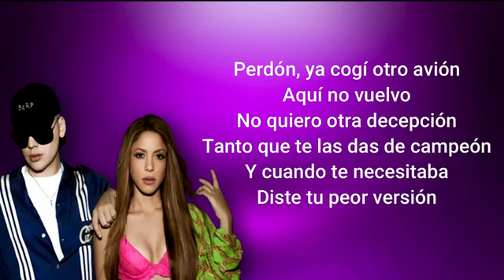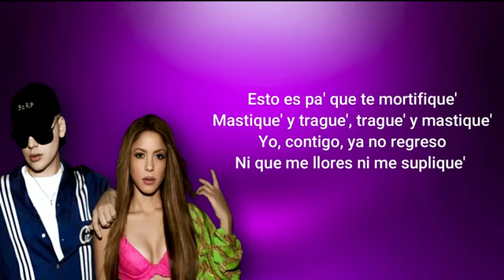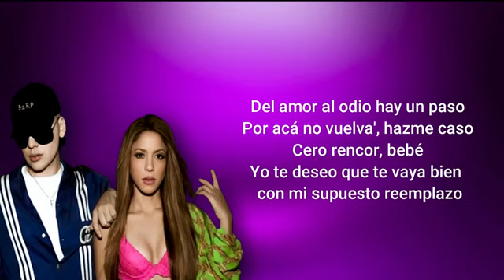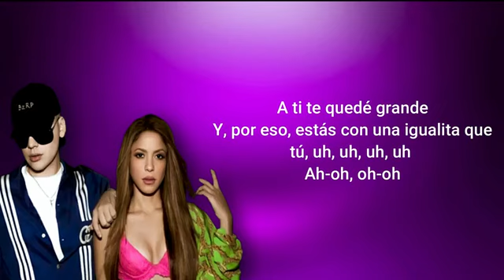Pa tipos como tú - Shakira y BZRP | Karaoke